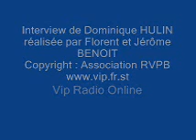dominique hulin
itv de dominique hulin